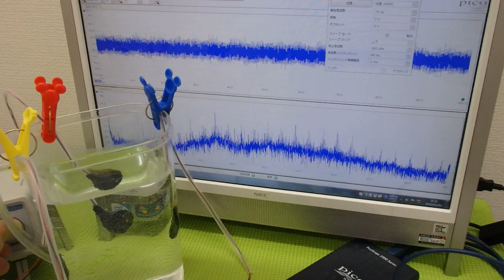メガヘルツの超音波発振制御プローブ ultrasonic-labo